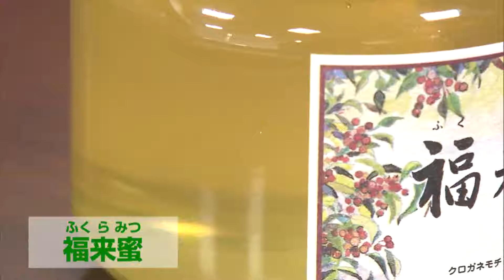「一宮のおいしいもの ～福来蜜～」一宮市広報「I LOVE いちのみや」vol 466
「福来蜜(ふくらみつ)」という一宮市で採れる蜂蜜をご存じでしょうか。
世界的なチョコレートメーカー「GODIVA」のバレンタイン限定チョコレートにも採用された、一宮が誇るおいしい蜂蜜を紹介します。